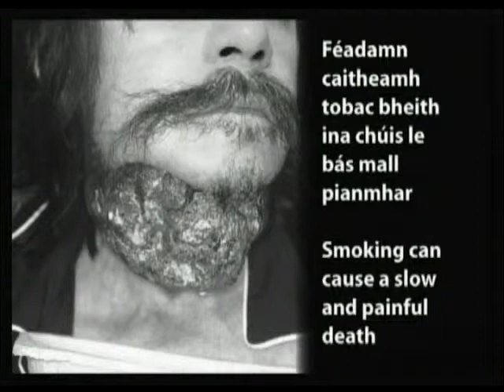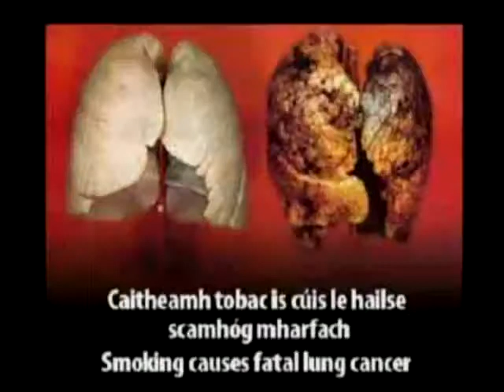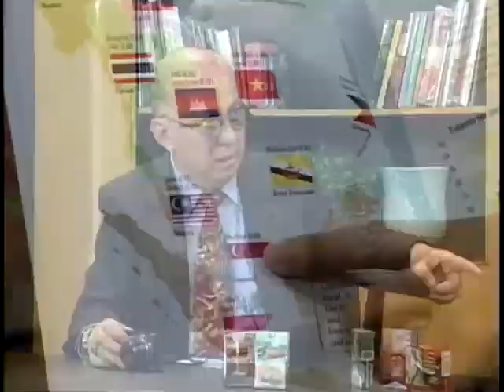Open House with Gerry Cornejo feat. DR. YUL DOROTHEO OF SEATCA